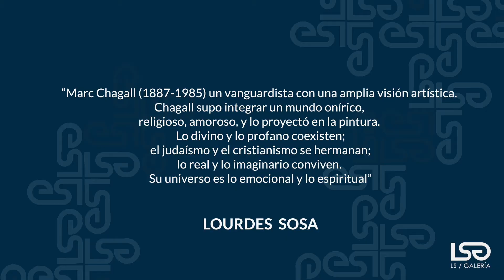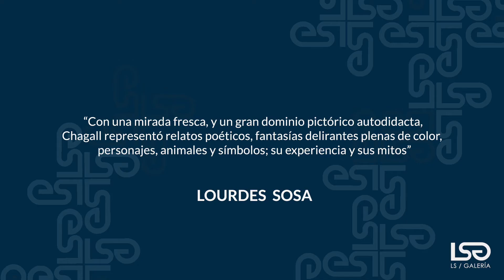Marc Chagall - 2 minutos de arte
Descubre el arte de MarcChagall